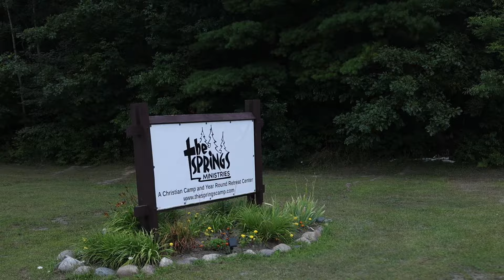MZYTH Summer Camp | Worthy is the Lamb 2024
Power, riches, wisdom, strength, honor, glory & blessing. What makes Him worthy of it all?